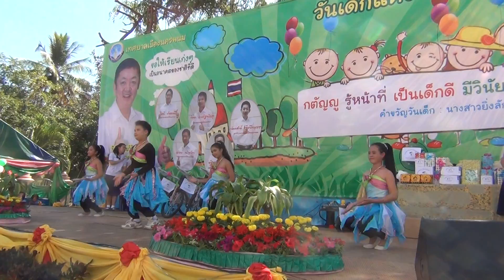งานวันเด็กแห่งชาติ ประจำปี ๒๕๕๗ เทศบาลเมืองนครพนม วันที่ 11 มค 2557 # 3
บรรยากาศการแสดง " ขอใจเธอแลกเบอร์โทร " ของเด็กนักเรียนโรงเรียนชุมชน สังกัดเทศบาลเมืองนครพนม ใน งานวันเด็กแห่งชาติ ประจำปี 2557 ณ สำนักงานเทศบาลเมืองนครพนม ถนนอภิบาลบัญชา อ.เมือง จ.นครพนม ในตอนเช้าของ วันที่ 11 มกราคม 2557